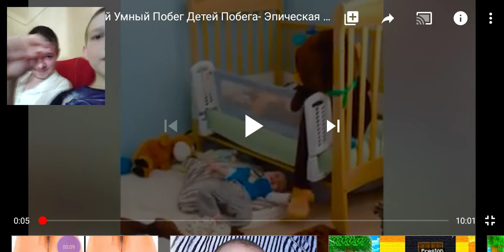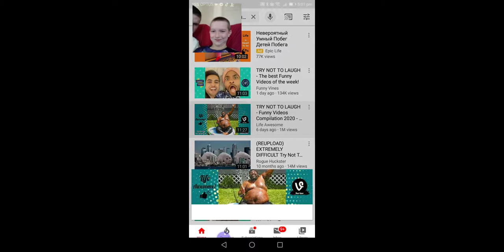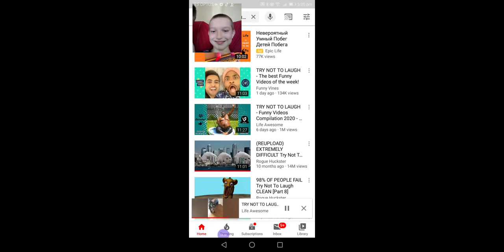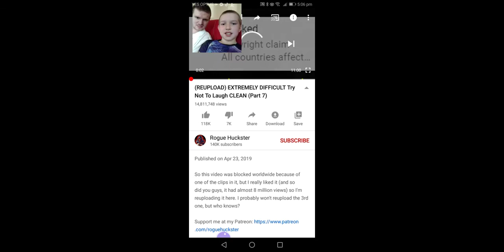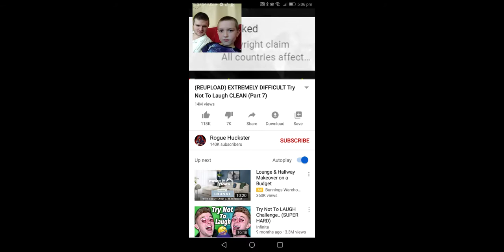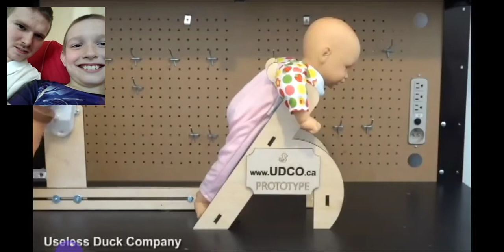Try not to laugh with cousin